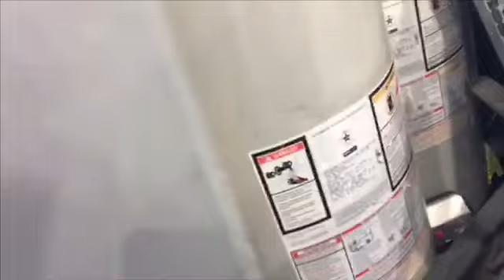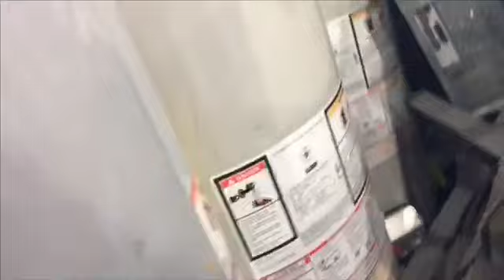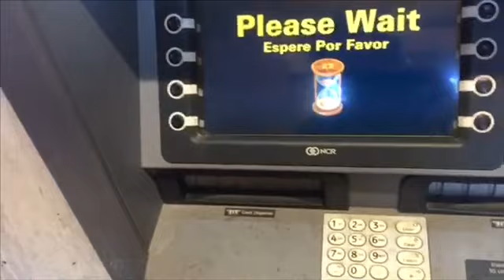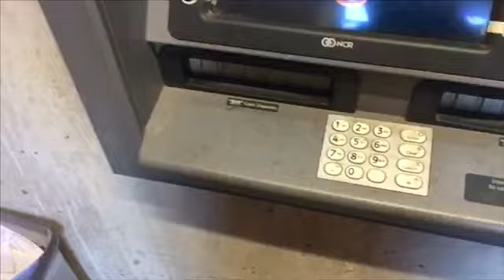I”M. A. SCRAPPER😁!